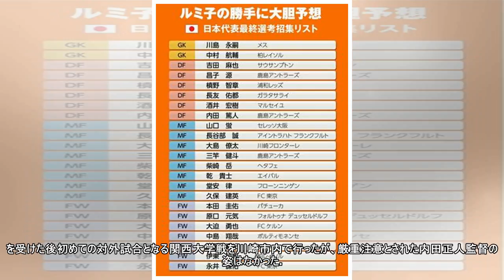アメフット、日大監督指揮執らず